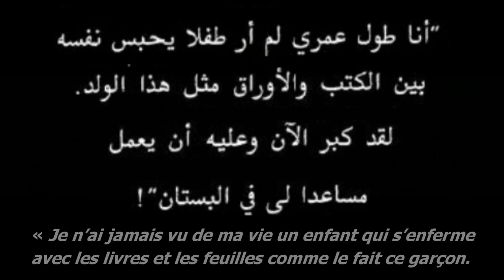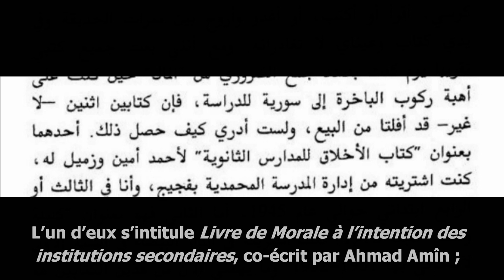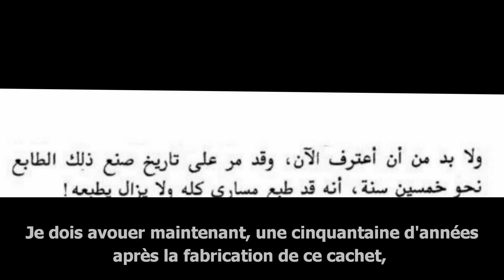محمد عابد الجابري ـ أهمية القراءة Al-Jabri et l'importance de la lecture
Moroccan philosopher Mohammed Abed Al-Jabri (Muḥammad ʻĀbid al Jābirī) tells his readers about his own reading experience and his relationship with books. Al-Jabri explains why the act of reading remains crucial for all of us
المفكر والفيلسوف المغربي محمد عابد الجابري يتحدث عن أهمية القراءة في مساره وعن علاقته الخاصة بالكتب
Le philosophe marocain, Mohammed Abed Al-Jabri, raconte sa propre expérience avec les livres et la lecture, et explique pourquoi l'acte de lire demeure fondamental pour tout individu
Johann Sebastian BACH: Adagio, BWV 974 (played by 'Cubusdk')